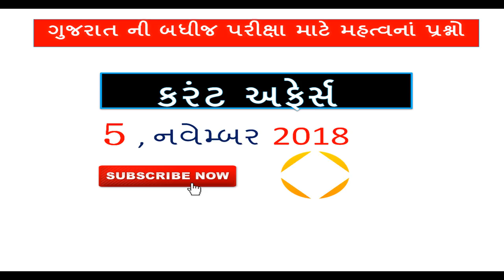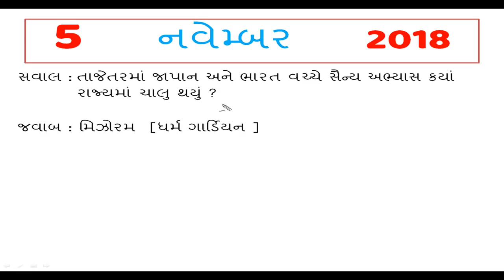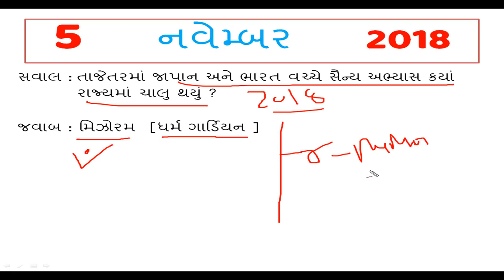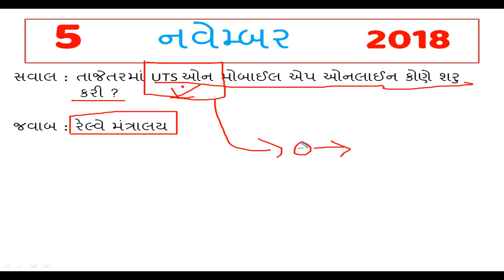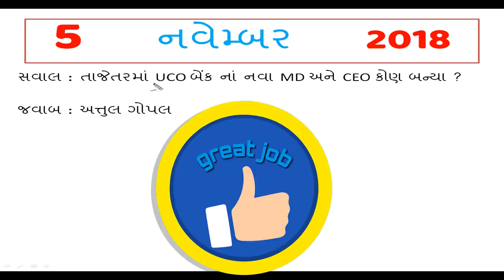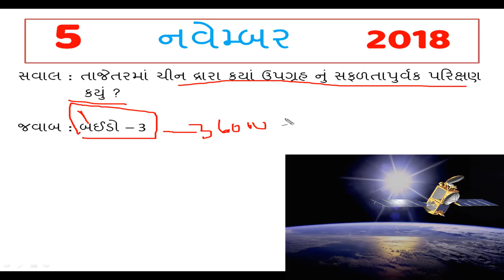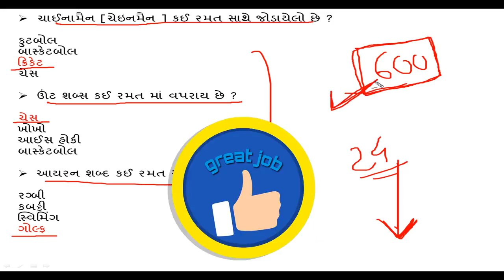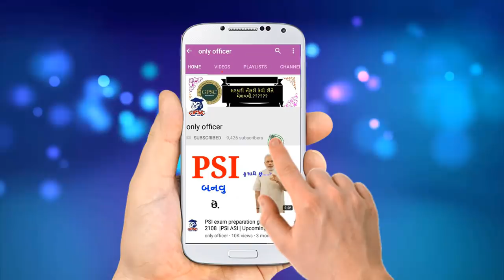5 November 2018 | daily current affairs gujarati post|કોંસ્ટેબલ ,પોલીસ ભરતી,મારુ ગુજરાત નોકરીvacancy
Sardar patel 182 Unity
N.D.Tiwari Dead
Cryptocurrency First ATM Benglore Karanataka
First Train In Himachal Pradesh Bhind Tannel
Yuva Olympic 2018 Archary Akash malik
Gujarat Current Affairs In gujarati Language

current affairs in gujarati daily
current affairs in gujarati august 2018
current affairs gpsc in gujarati
current affairs for gpsc 2018